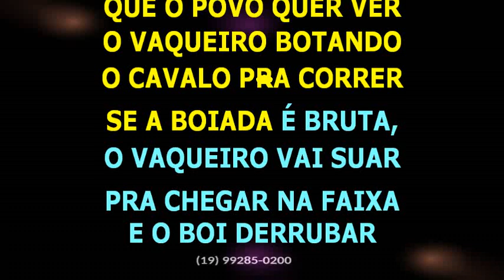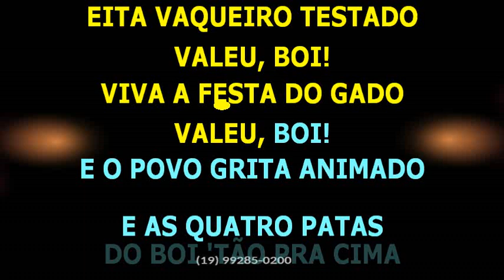Mano Walter • Vaqueiro testado • BV